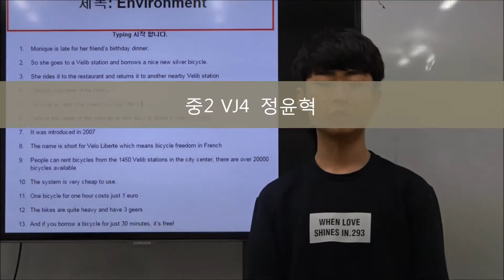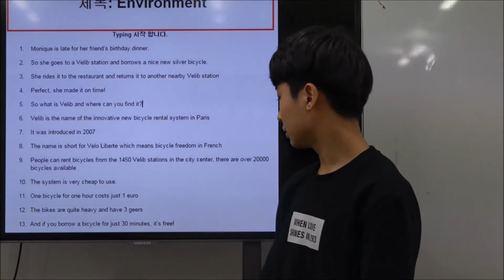이주화어학원 중등부 영어지문 암기_Environment_ 정윤혁